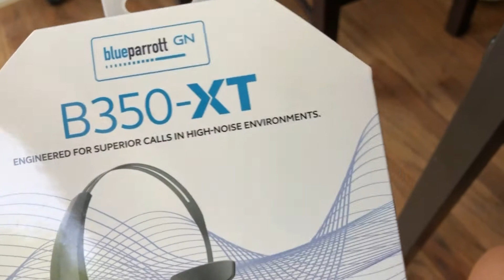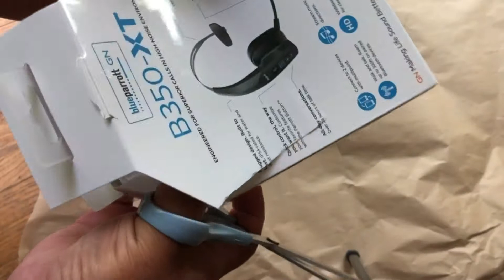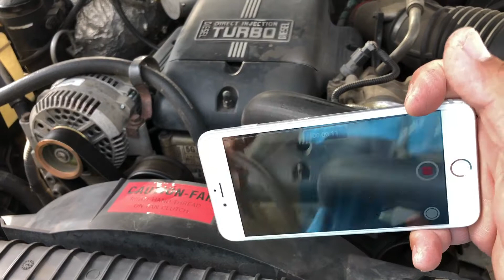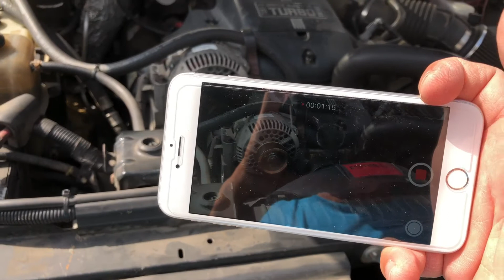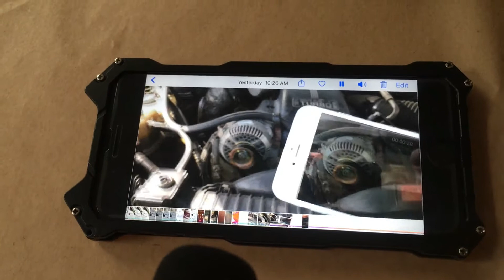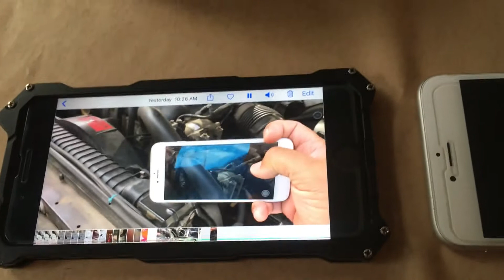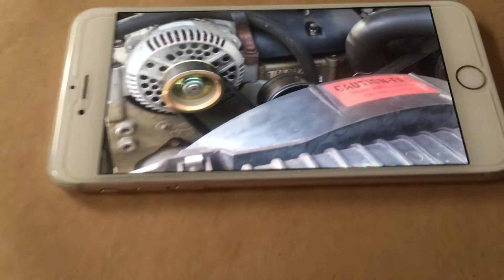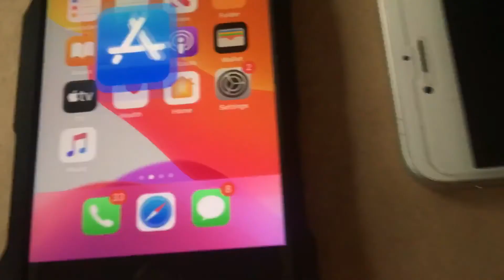Review BlueParrott B350 XT Microfono Reducion de Ruido que No QUIERE uno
Review BlueParrott B350 XT Microfono que Reduce el Ruido que No QUIERE uno que se escuche en el Video